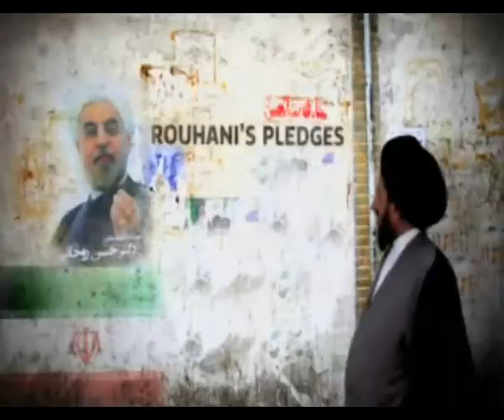Iran elects presidential candidate Hassan Rowhani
The only moderate candidate in the Iranian presidential election, Hassan Rowhani, won by a landslide.